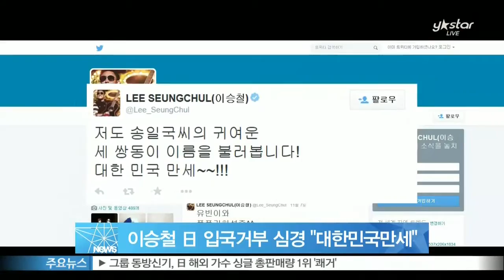이승철, 일본 입국 거부 심경 '대한 민국 만세'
가수 이승철이 일본 입국을 거부당한 것에 대해 심경을 전했습니다.

이승철은 10일 자신의 SNS를 통해 '저도 송일국 씨의 귀여운 세 쌍둥이의 이름을 불러봅니다! 대한 민국 만세'라는 글을 남겼는데요.

앞서 이승철은 지난 9일 오전 일본 지인의 초대로 일본 하네다 공항에 도착했으나 석연치 않은 이유로 출입국사무소에 4시간 가량 억류됐다가 다시 귀국했습니다.

이에 이승철 소속사는 '이승철이 지난 8월 독도에서 통일송을 발표하고 이와 관련해 언론 보도가 따른 데 대한 표적성 입국 거부로 보인다'고 주장했습니다.